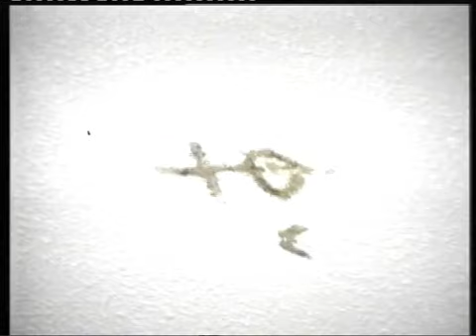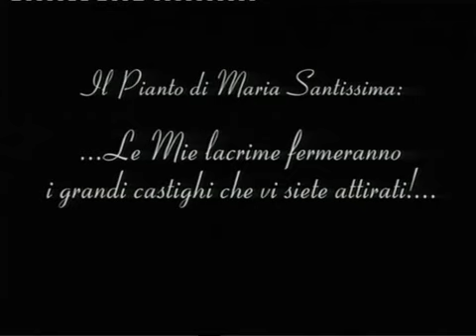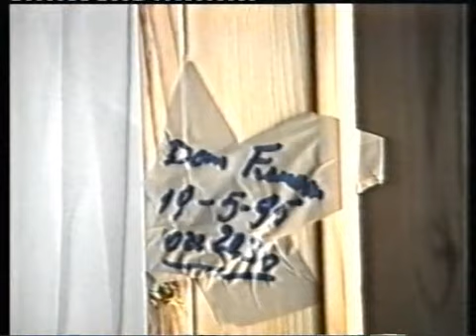Io sono la Vergine dell'Eucaristia parte 1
Storia dell'Apparizione della Vergine dell'Eucaristia nella terra di Manduria (Ta) Italy